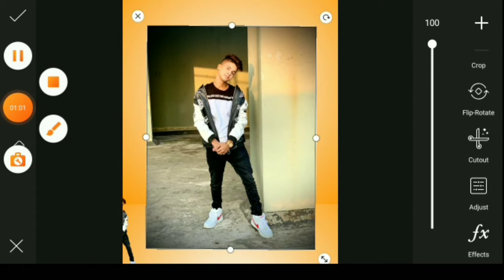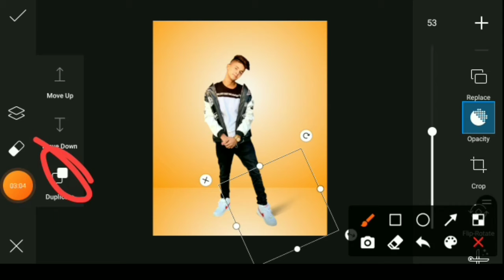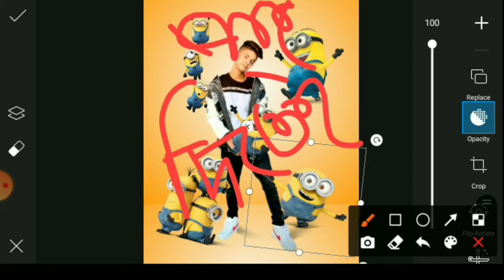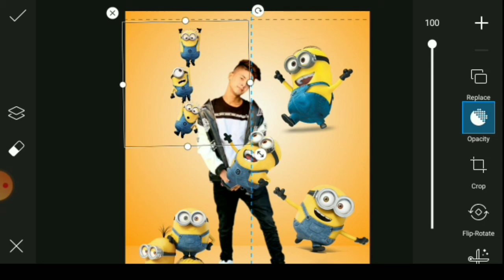NEW photo editing।Ritu Husain new tik tok rakib hossain । Rakib Hossain। RAKIB VIDEO। RAKIBNEW VIDEO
প্লিজ প্লিজ প্লিজ)